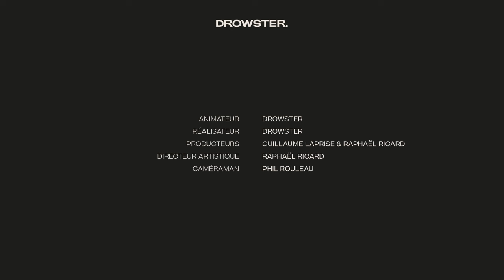Une conversation avec Catherine Brunet (défis de Ramdam, passion lecture et l'amour des Îles) 023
Catherine Brunet est comédienne depuis bientôt 30 ans. Elle a notamment joué dans Le monde de Charlotte, Ramdam, Mommy, Matthias & Maxime, Le Chalet, Nelly et Faux Départs.

L'équipe:
Producteurs